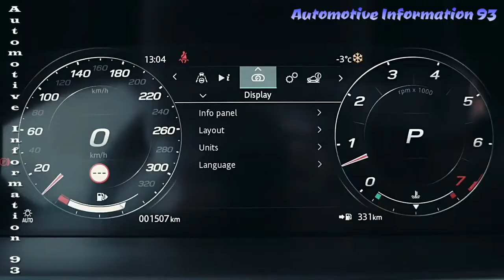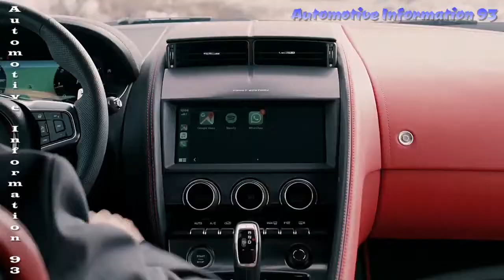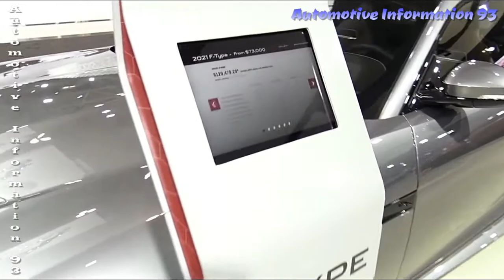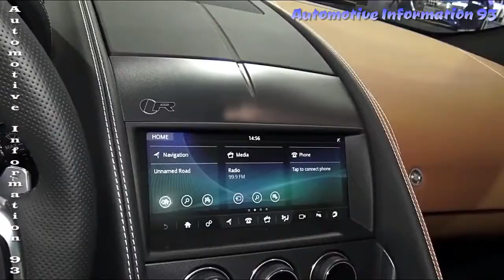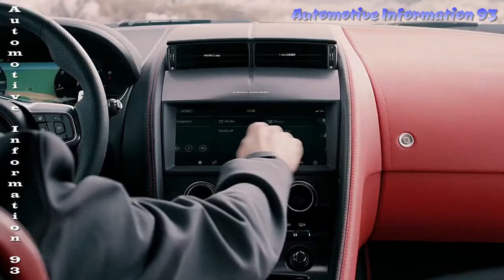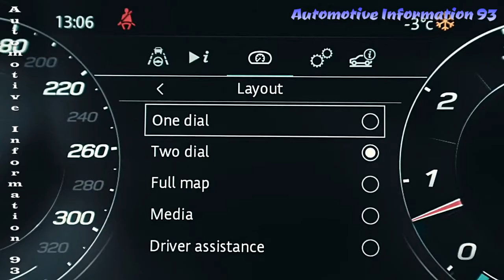Jaguar F-Type R 2020-2021 Test Diesel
Jaguar F-Type R, F-Type R, Jaguar R, Jaguar F-Type,
Acura, Alfa, Aston, Audi, Bentley, BMW, Bugatti, Buick, Cadillac,  Volvo,
Chevrolet, Chrysler, Citroen, Dodge, Ferrari, Flat, Geely, Toyota, Ford,
Honda, Hyundai, Infiniti, Jaguar, Jeep, Kia, Koenigsegg, Lamborghini,  Volkwagen,
Land Rover, Lexus, Maserati, Mazda, McLaren, Mercedes Benz, Mini, Tesla,
Nissan, Porsche, RAM, Renault, Rolls Royce, Subaru, Suzuki,
Maserati, Isuzu, Skoda Kodiaq, Ferrari, Lincoln, Porsche,  Nexon,